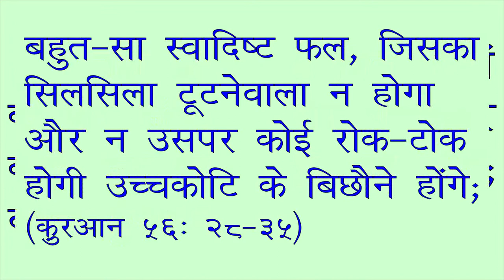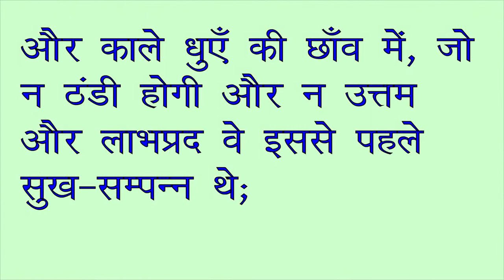क़ुरआन के अनुसार सौभाग्यशाली | Lucky according to the Qur'an in Hindi قرآن کے مطابق خوش نصیب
क़ुरआन के अनुसार सौभाग्यशाली  قرآن کے مطابق خوش نصیب  Lucky according to the Qur'an
आइये जानते हैं क़ुरआन किन इंसानों को सौभाग्यशाली या दुर्भाग्यशाली बताता है
इंसानों के अनुसार सौभाग्यशाली या दुर्भाग्यशाली की अलग अलग बातें हैं, जैसे बहुत धनवान हो, अच्छी बीवी, औलाद या अच्छी तंदरुस्ती मिली हो
क़ुरआन के अनुसार क्या क्या करने या मानने वाले होंगे सौभाग्यशाली
किसी (की) गर्दन का (गुलामी या कर्ज से) छुड़ाना  या भूख के दिन रिश्तेदार यतीम (अनाथ) या ख़ाकसार (धूल-धूसरित)  (14) मोहताज को (15) खाना खिलाना फिर तो उन लोगों में (शामिल) हो जाता जो ईमान लाए और सब्र की नसीहत और तरस खाने की वसीयत करते रहे (17) यही लोग ख़ुश नसीब  हैं (सौभाग्यशाली)  (Quran 90:13-18)

क़ुरआन के अनुसार सौभाग्यशाली खुश क़िस्मत वो होंगे जो जन्नत अर्थात स्वर्ग में होंगे
रहे सौभाग्यशाली लोग, तो सौभाग्यशालियों का क्या कहना! वे वहाँ होंगे जहाँ बिन काँटों के बेर होंगे;  और गुच्छेदार केले; दूर तक फैली हुई छाँव; बहता हुआ पानी; बहुत-सा स्वादिष्‍ट फल, जिसका सिलसिला टूटनेवाला न होगा और न उसपर कोई रोक-टोक होगी उच्चकोटि के बिछौने होंगे;

क़ुरआन के अनुसार दुर्भाग्यशाली, बद क़िस्मत वो होंगे जो जहन्नुम अर्थात नरक में होंगे
रहे दुर्भाग्यशाली लोग, तो कैसे होंगे दुर्भाग्यशाली लोग! गर्म हवा और खौलते हुए पानी में होंगे;
और काले धुएँ की छाँव में, जो न ठंडी होगी और न उत्तम और लाभप्रद वे इससे पहले सुख-सम्पन्न थे; और बड़े गुनाह पर अड़े रहते थे  (Quran 56: 42-46)

islamic books,quran in hindi,islam,islam Quran islam in hindi islamic Religion Society,quran quotes in hindi,quran quotes in hindi urdu,quran quotes in hindi and English,quran lines,best islamic quotes from quran, quran ki achi baatein in hindi,